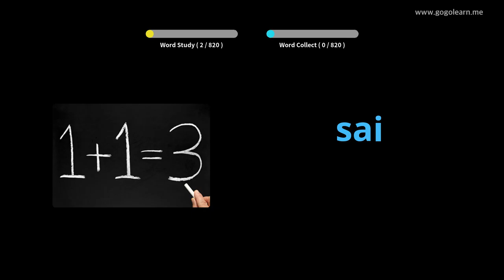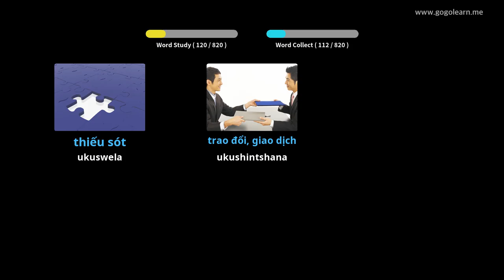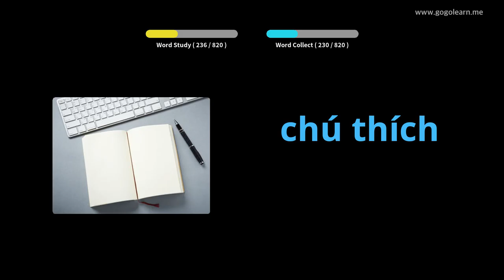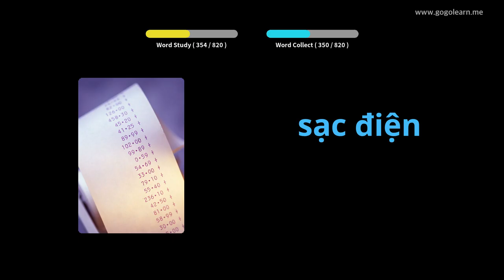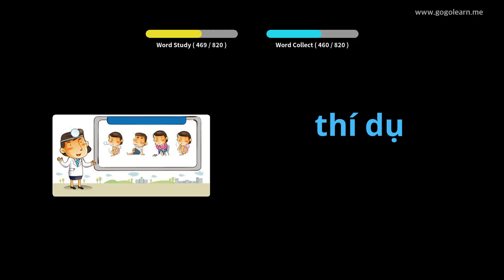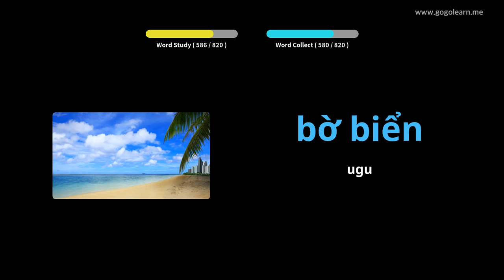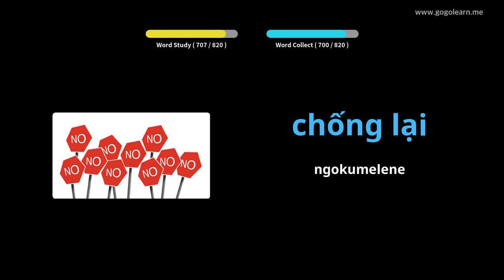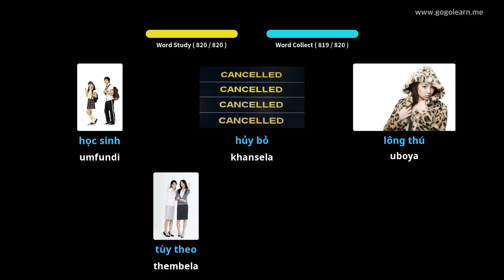Vietnamese Silulumagama Middle School | Golearn